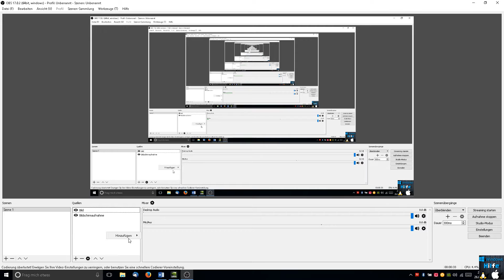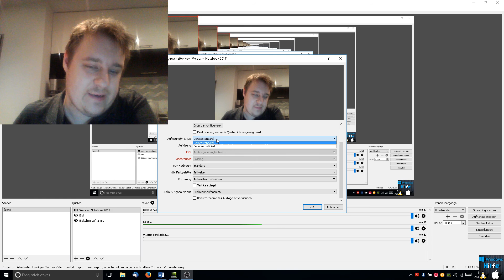OBS Tutorial: Webcam aufzeichnen bei einem Youtube Video 1080P #002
x Gigabyte Radeon HD 7970
x Samsung Galaxy S5
x Raspberry Pi 3